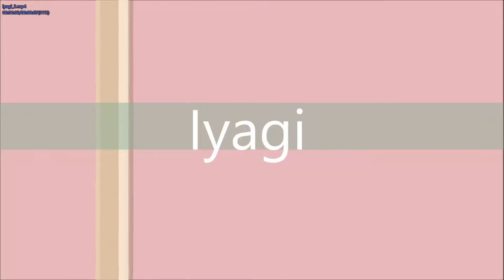염소 붐은 온다. 가든워페어 2 #533. Hover-Goat 3000. Plants vs. Zombies: Garden Warfare 2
... 결코 안 올듯싶다.

스킨은 언락 특전으로 준 Beach Border